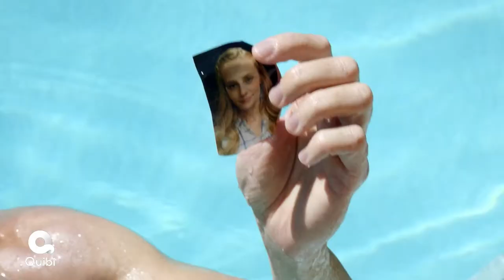Agua Donkeys 2020 (Official Trailer)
Two employees at a pool cleaning company called Agua Donkeys are chasing the perfect tan, the perfect vibe and the perfect mix of bromine and chlorine to service some of the "sickest" backyard pools in their Utah hometown.

Stars: MP Cunningham, Baby Darrington, Jer Jackson